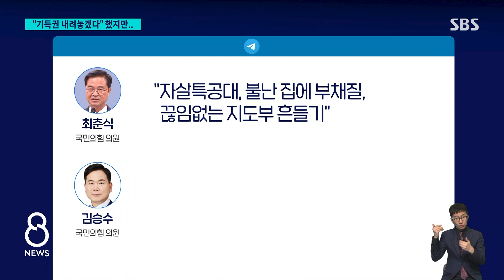'김기현 대표 사퇴' 압박에…친윤계 "내부 총질 마라" / SBS 8뉴스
〈앵커〉

국민의힘 김기현 대표가 모든 기득권을 내려놓겠다고 말했습니다. 하지만 정작 본인의 거취에 대해서는 언급하지 않았습니다. 이런 가운데 김기현 대표가 사퇴해야 한다고 주장한 여당 의원들을 향해, 당 안에서 내부 총질을 하지 말라는 지적도 이어졌습니다.

조윤하 기자가 취재했습니다.

〈기자〉

인요한 혁신위의 마지막 보고 자리.

김기현 대표는 혁신위 제안이 공천관리위 등에서 질서 있게 반영될 거라며 말이 아닌 행동으로 보여주겠다고 말했습니다.

[김기현/국민의힘 당대표 : 국민 눈높이에 맞지 않는 모든 기득권을 내려놓고 사즉생의 각오와 민생과 경제를 살리라는 국민 목소리에 답해나갈 것입니다.]

하지만, 자신의 거취 등 희생의 방법이나 시한은 밝히지 않았고 지도부 침묵에 최고위원간 설전이 벌어졌습니다.

[김병민/국민의힘 최고위원 : 지금 이 자리에 있는 지도부 중 어느 누가 혁신위의 희생에 대한 요구에 대체 답을 내어놨다는 말입니까?]

[김석기/국민의힘 최고위원 : 대안없는 지도부 흔들기를 멈춰야 합니다. 당 대표가 물러나는 순간 너도나도 서로 싸울 것이며 오히려 우리당은 대혼란에 빠질 것이 분명합니다.]

비주류를 중심으로 한 김 대표 사퇴 요구는 이어졌고,

[하태경/국민의힘 의원 (BBS 라디오 '전영신의 아침저널') : 김 대표가 보여준 모습이 혁신을 거부하는 정도가 아니라 심지어 방해까지 하면서 사실상 민주당의 X맨이 됐어요.]

안철수 의원은 총선에서 55석에서 60석이 나올까 두렵다며 당 대표 출마 시 당 지지율 55%, 대통령 지지율 60%를 만들겠다는 김기현 대표를 비꼬았습니다.

친윤계 초선 의원들은 지도부 사퇴요구에 강하게 반발했습니다.

김 대표를 비판한 의원들을 자살특공대에 비유하거나 '사퇴 압박은 내부 총질'이라며 현 체제를 엄호했습니다.

혁신위가 빈손으로 끝났다는 비판에 대해 박정하 대변인은 김 대표의 사즉생 발언은 적당한 상황과 때가 되면 혁신위 요구를 하나씩 실천하겠다는 의미라고 설명했습니다.

(영상취재 : 조춘동, 영상편집 : 채철호)